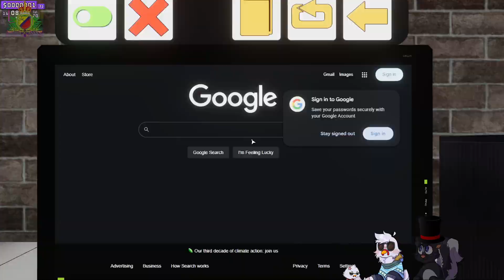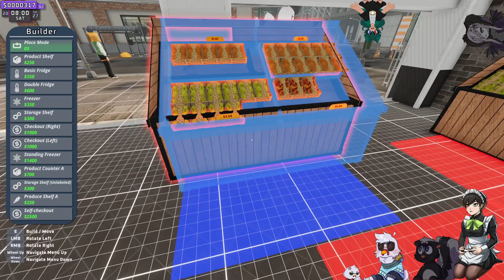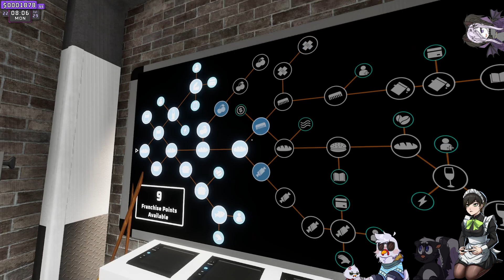Supermarket Together Stream (RS_VOD)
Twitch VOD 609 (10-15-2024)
Hello, hope ya'll enjoy watching. Remember to check out my Twitch where you can catch me live. As well as my YouTube where I make my VODs into videos and shorts!